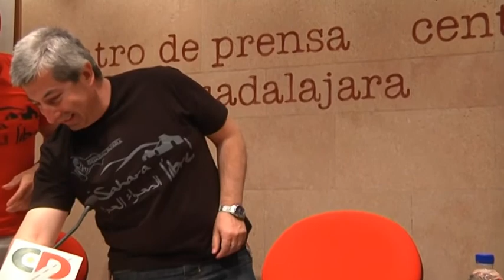Amigos del Pueblo Saharaui